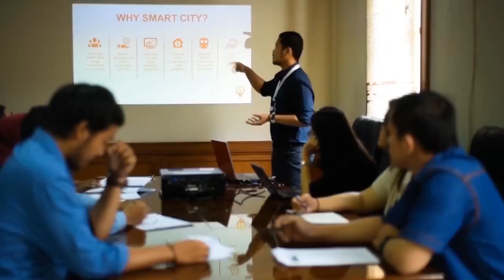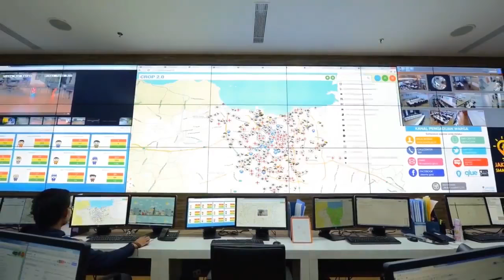Inilah Impian Ahok Terhadap “Jakarta Smart City“ Yang Akan Menjadi Kenyataan